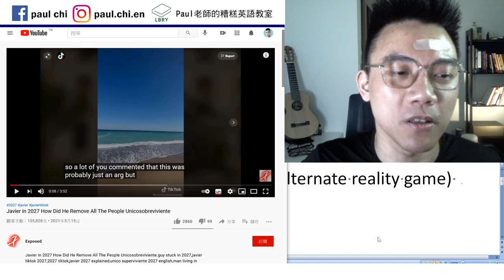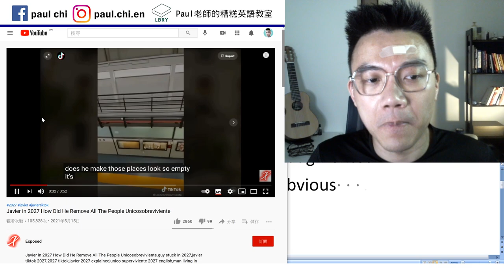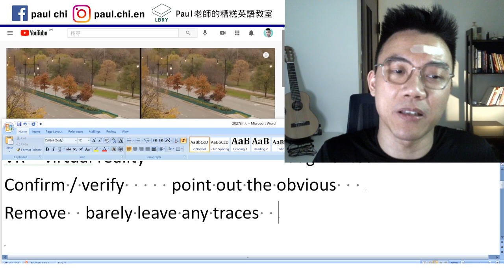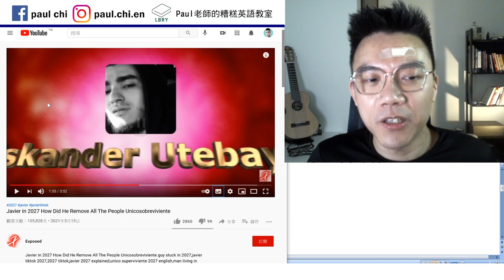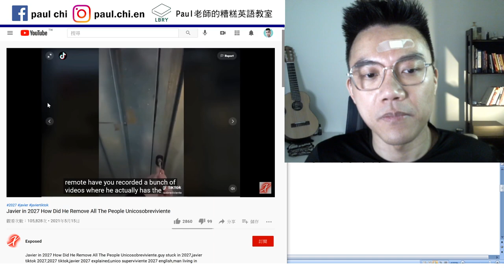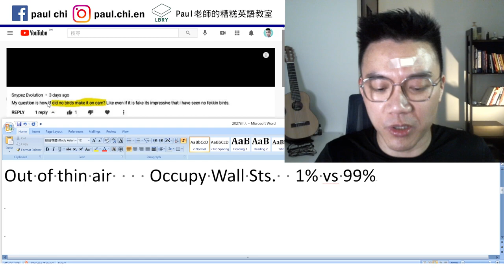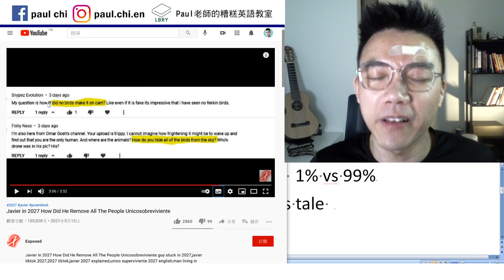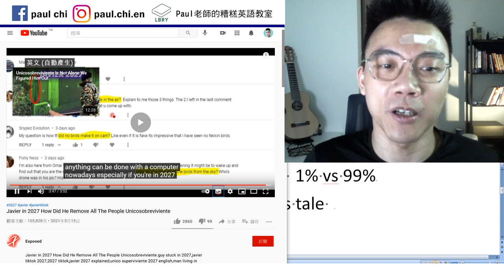【免費英文課 episode 212】來自2027的未來人被揭穿 (debunked)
Notes:  debunk   claim   arg  (alternate reality game)
VR  virtual reality      augmented
Confirm / verify     point out the obvious
Remove  barely leave any traces    from scratch
Decoy    voila     beforehand   permission
Out of thin air    Occupy Wall Sts.  1% vs 99%
The gold standard   the gold smith’s tale

LBRY: Paul老師的糟糕英語教室